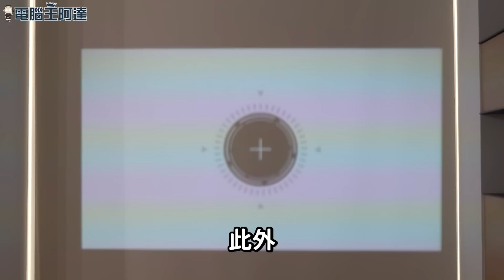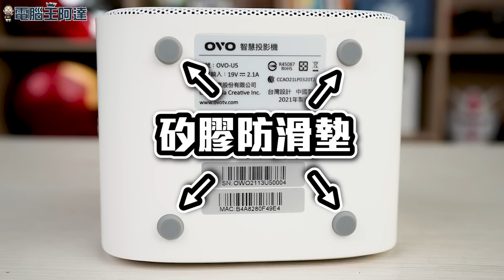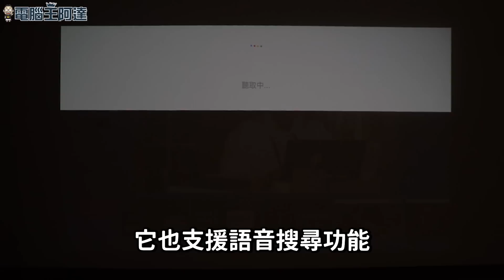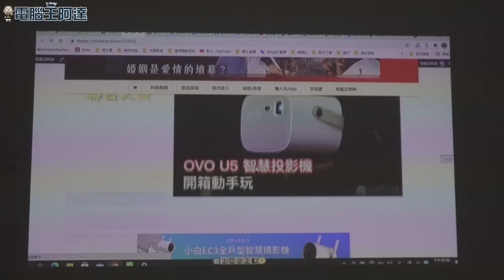OVO U5智慧投影機：合法第四台隨身帶著走！輕盈、好帶、內建電池！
誰說投影機都要插電？小巧機身，最大可投影150吋，內建電池可合法收看第四台的 OVO U5 來了！外接SWITCH、PS5也沒問題！不論是家庭娛樂、露營與朋友同樂、自己用超大螢幕玩電視都很理想！
U5 亮度規格：- 1200 LED 流明 / - 350±50 ANSI 流明